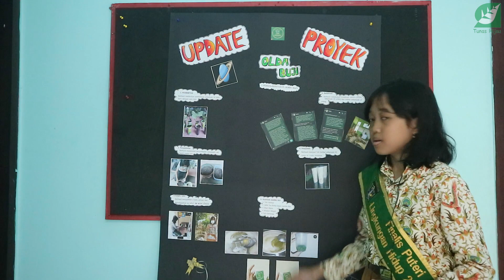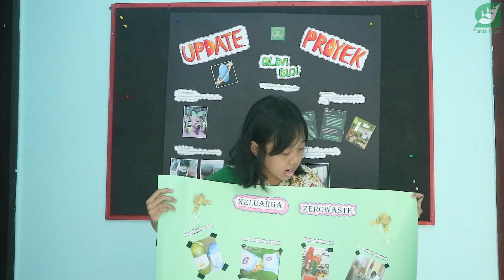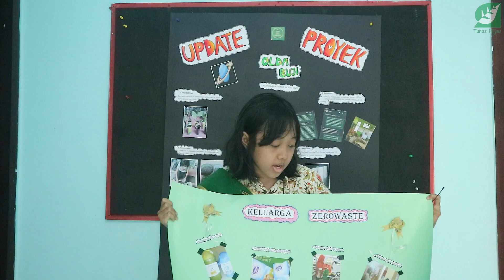Finalis Pangeran dan Puteri Lingkungan Hidup 2020 SMP Clarissa Marsanti